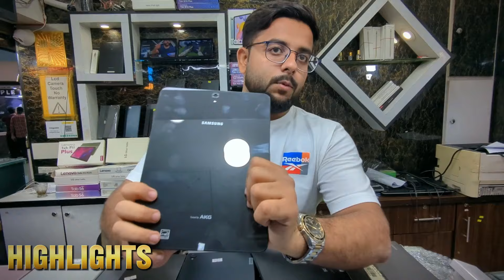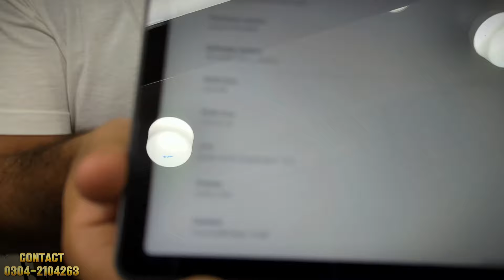Tablet Price in Pakistan 2024 | Tabs Wholesale | Gaming Tabs Price | Samsung, LG, Lenovo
In this video we visited amma tower where a shop called lab and tab mart where large variety of imported iPads and tablets and mobile phones are available on very reasonable prices. All the details are mentioned in this video. Thank you so much.

Adress : shop G 54 Ground Floor Amma Tower
M A.Jinnah Road Saddar Karachi

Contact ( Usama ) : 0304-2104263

Commercial Ads
Collaboration
& PR Packages